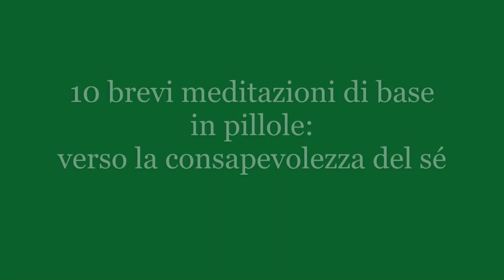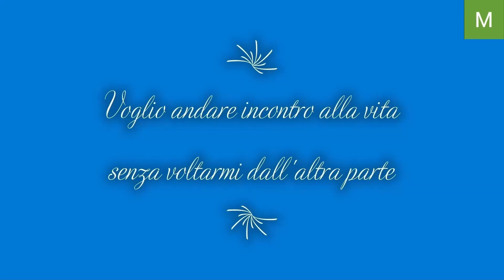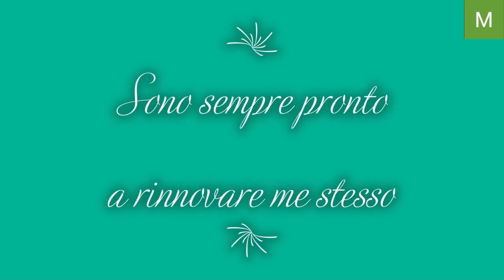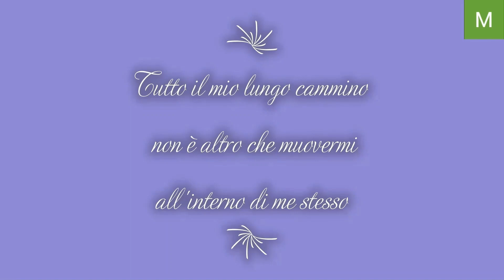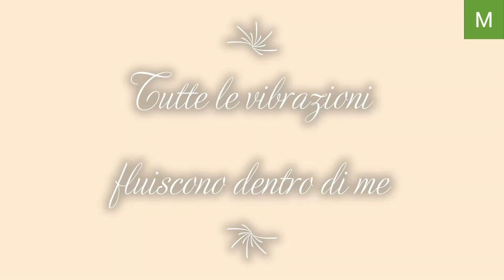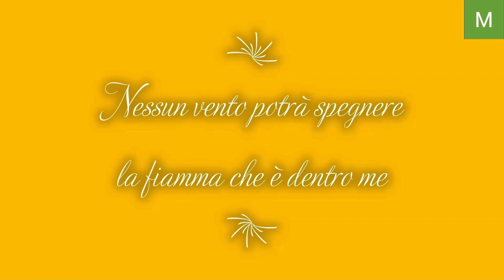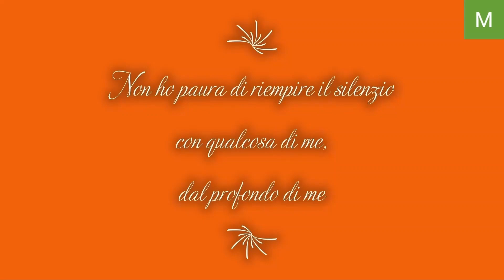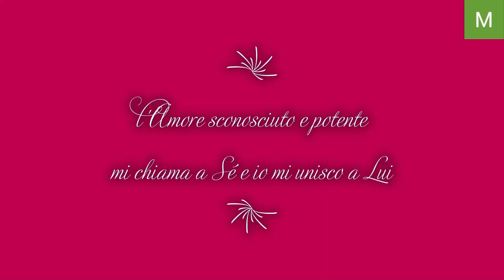10 meditazioni di base (in Lingua italiana)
Le meditazioni che ti cambiano la vita: 10 brevi frasi da meditare per una maggiore consapevolezza
Original self-produced video - Video originale autoprodotto